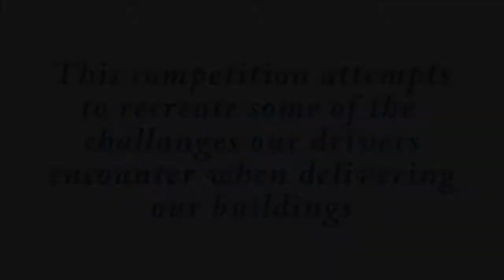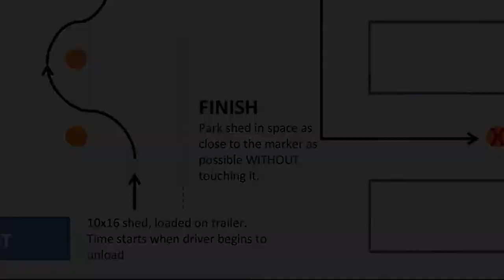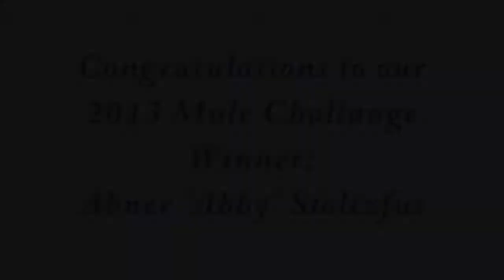The Mule Delivery Challenge - Horizon Structures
For our 2013 Customer Appreciation Day we had two of our delivery drivers race through our Mule Obstacle Course to show the kinds of things they encounter on a daily basis in delivering your structure to you with the use of a Mule Shed Mover.

HAVE QUESTIONS?